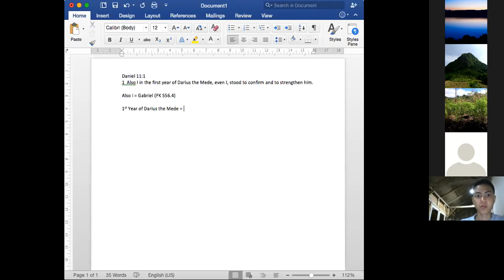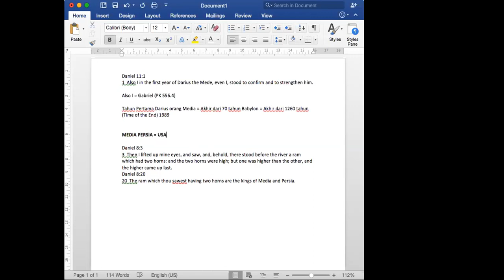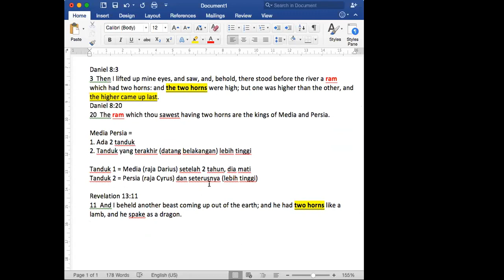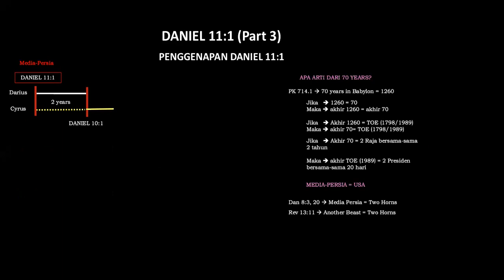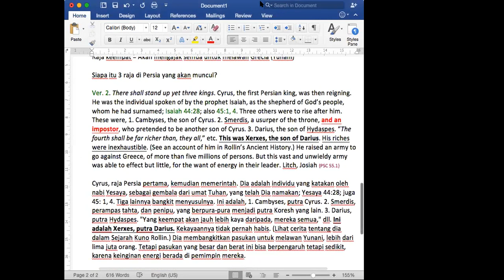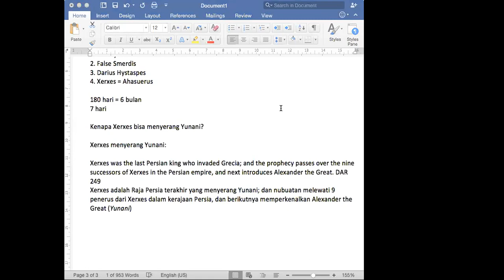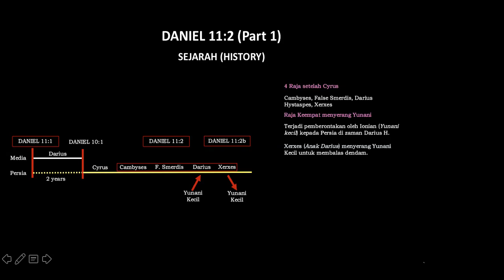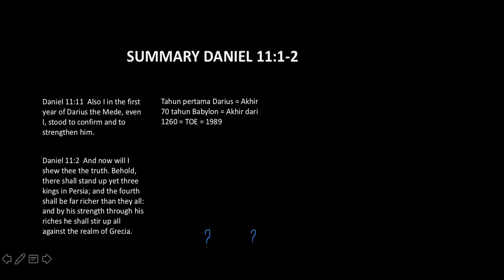(27-12-18) Daniel 11:1 Fulfilment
By Bobby Christopher